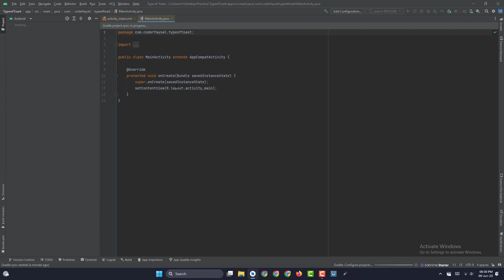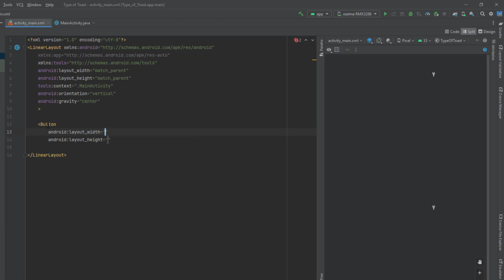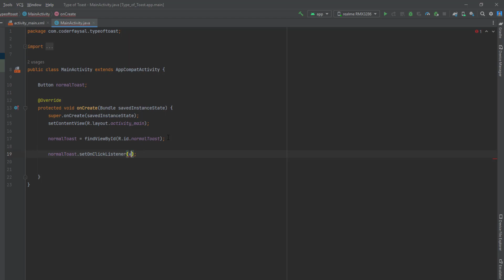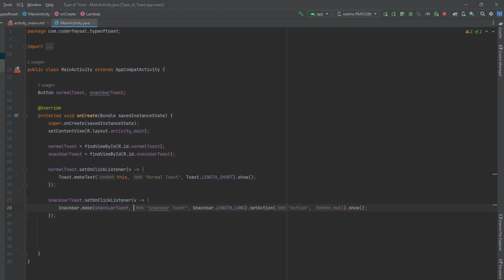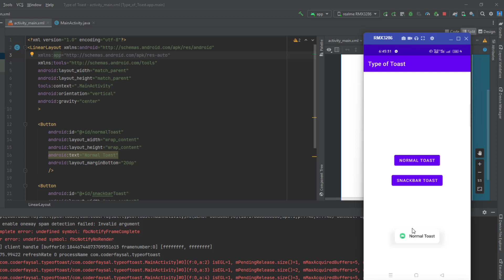Toast in Android - All types of Toast in Android App | Snackbar | Innovative Programmer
In this tutorial, we'll learn about three types of Toasts in Android App. Toast is a must use concept in all Kinds of App.

list all predefined constants to specify the overall positioning of the toast
list two constants of toast class
What are toasts in Android?
What is default toast in Android?
Why is Android toast called toast?
What is the difference between toast and notification on Android?